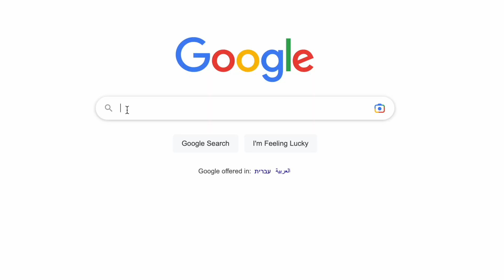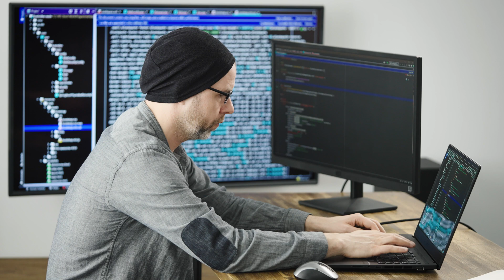Programming vs Coding - What's the difference?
What is programming? What is coding? Is there any difference? Why do top companies hire math students? Is it worth learning to code?